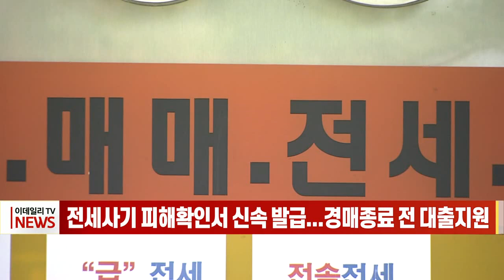전세 사기 피해확인서 신속 발급... 경매 종료 전 대출지원 (20230310)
전세 사기 피해확인서 신속 발급... 경매 종료 전 대출지원